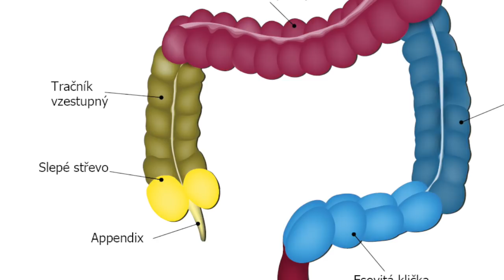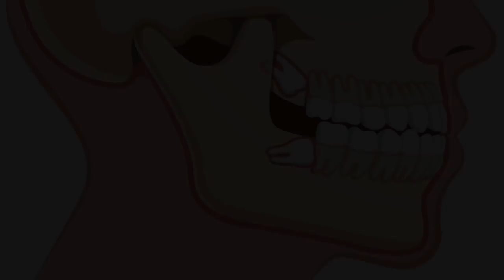TOP 5 ČÁSTI LIDSKÉHO TĚLA, KTERÉ NEPOTŘEBUJEME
Lidské tělo je komplexní mechanismus, kde všechno má svůj účel. Ovšem když se nad tím trochu zamyslíte, nemusí to být stoprocentní pravda. Napadá vás nějaká část našeho těla, která je naprosto zbytečná a lze bez ní plnohodnotně žít? V dnešním videu si ukážeme 5 částí lidského těla, které prakticky nepotřebujeme.